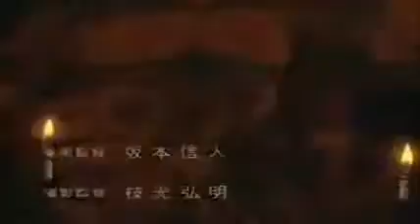Samurai X.(Abertura 2 - Dublado - Japonês)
Relacionado a Abertura Épica de Samurai X.
Espero que gostem.
Ta bom?
Beijos e abraços.
Bom Vídeo.